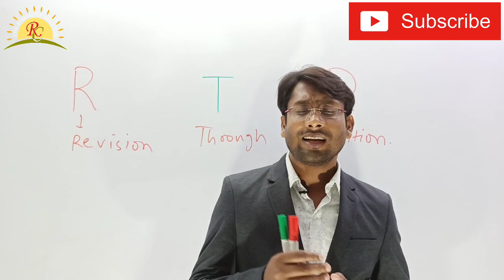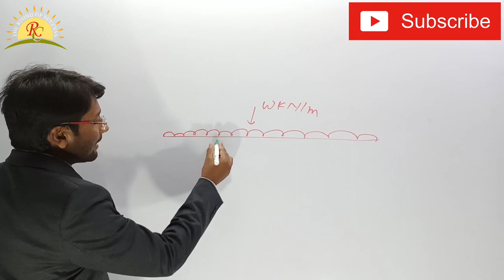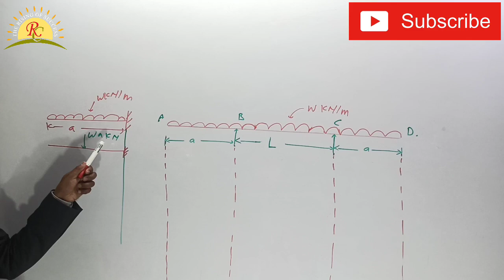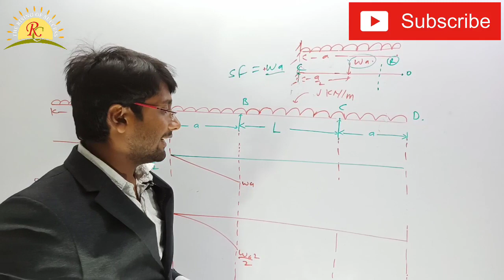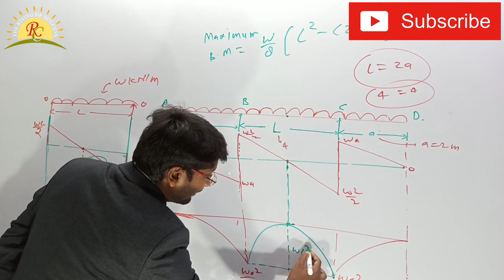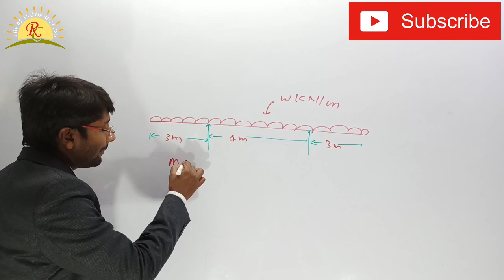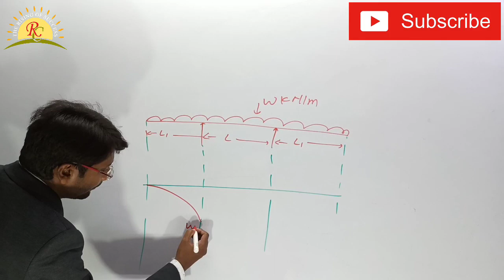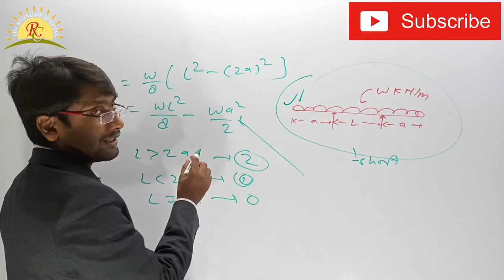SSC JE | धमाकेदार study plan | Revision through Questions | RTQ| Rising Center| M.husain Ansari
Congratulations to all student because rising center going to start a new course,the course name is RTQ i.e Revision Through Questions.
This video is very helpful for those student who are preparing from many years.
नमस्कार dear Students
आप लोगों के लिए RISING CENTER YouTube पर एक नया नया कोर्स ला रहा है जिसका नाम RTQ है अर्थात Revision Through Questions.
        इस कोर्स में SSC JE के 10 वर्ष के पुराने प्रशनो का concepts के साथ solutions  कराया जायेगा।
कल से आप को  YouTube Lecture मिलने लगे गे